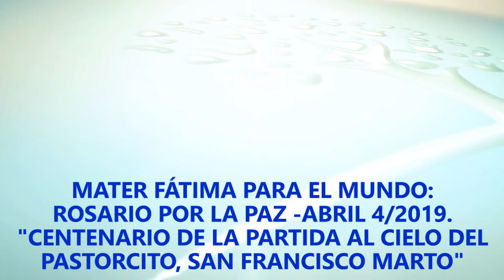MATER FATIMA PARA EL MUNDO COLOMBIA